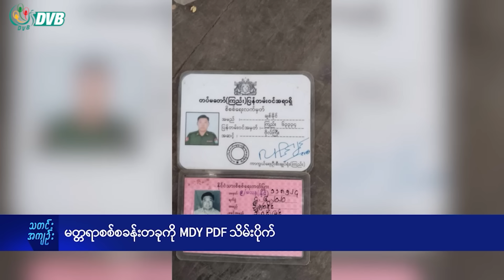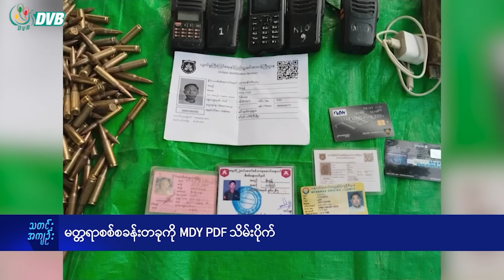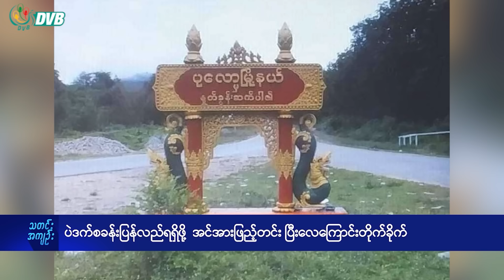DVB Digital မနက် ၇ နာရီ သတင်း (၁၁ ရက် မေလ ၂၀၂၄)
- တောင်ငူ (ဧလာ) လေတပ်စခန်းတိုက်ခိုက်မှု ဂျက်ဖိုက်တာ ၂ စီးပျက်စီး။
- မုံရွာသပိတ်ခေါင်းဆောင်ကိုဝေမိုးနိုင်ကို စစ်ကောင်စီကထောင်ဒဏ်အနှစ်၂၀ထပ်ချ။